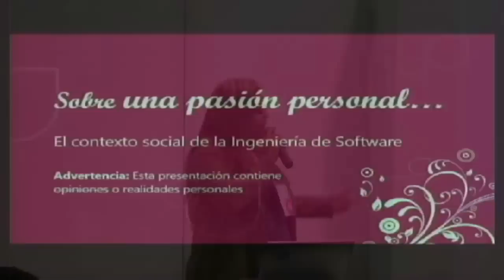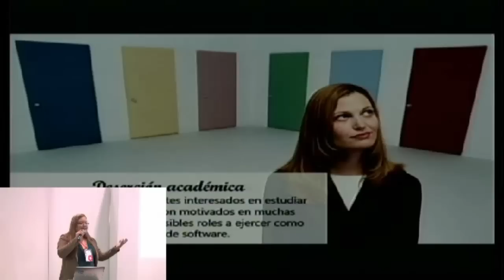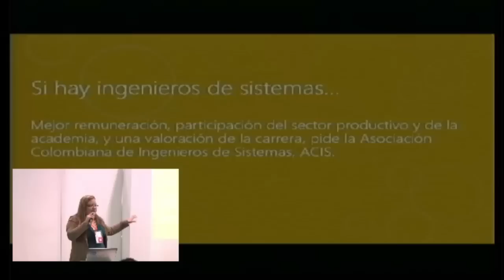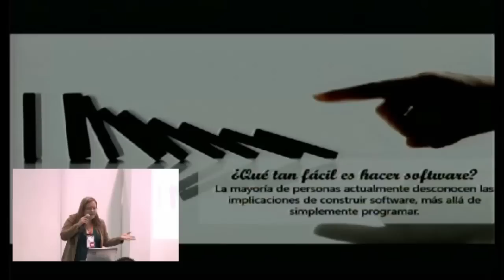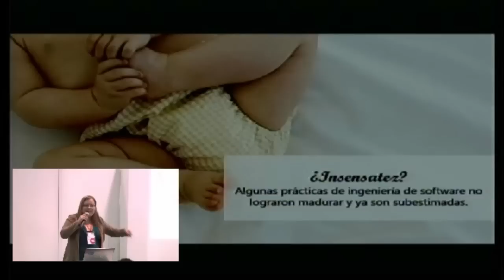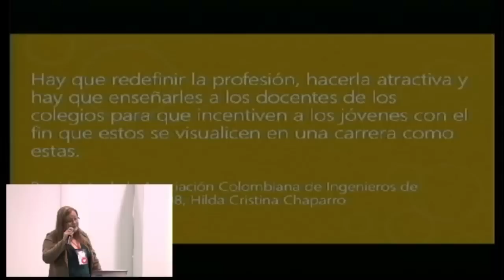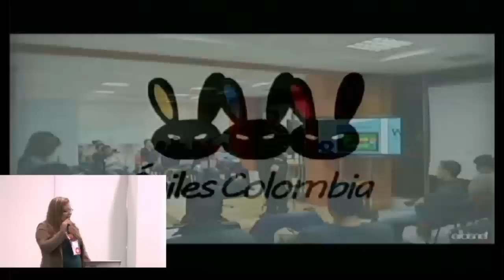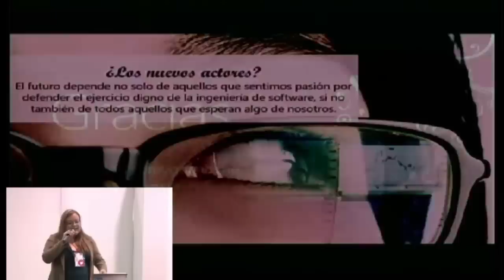Nuevos actores en la ingenieria del software - Sorey Bibiana García